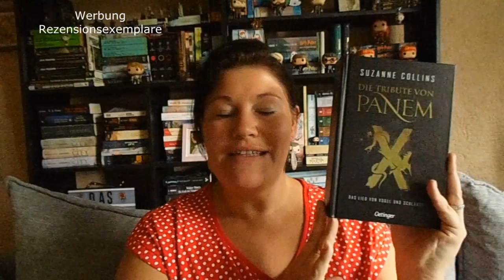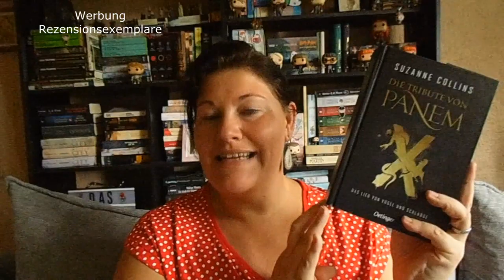Bücherwoche #21 ~ Highlights, Panem X, James Clear, Contagion | LadyoftheBooks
Neben 2 Highlight-Büchern gab es auch einen tollen Film und den Abschluss der 1. Staffel von "Gotham" in dieser Bücherwoche.
Was war dein Monats-Highlight?

📚 Bücher
„Love on Lexington Avenue“* von Lauren Layne
Erschienen: 18. Mai 2020 im Goldmann-Verlag
Zum Buch**

„Panem X“ von Suzanne Collins
Erschienen: 19. Mai 2020 im Oetinger-Verlag
Zum Buch**

„Die 1% Methode“* von James Clear
Erschienen: 27. April 2020 im Goldmann-Verlag
Zum Buch**
Preis: 13,-Euro          Seiten: 360